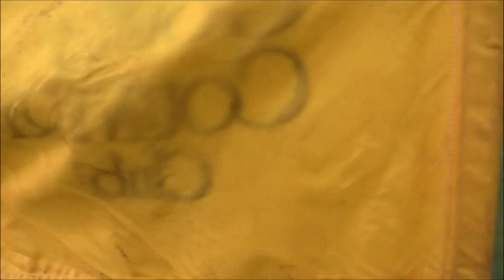2 CLUB & A PUTTER! Part 1¦ 3 Hole Competition Part 1 ¦ With Oli Cowl & Dr Sam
Harry Flower Golf